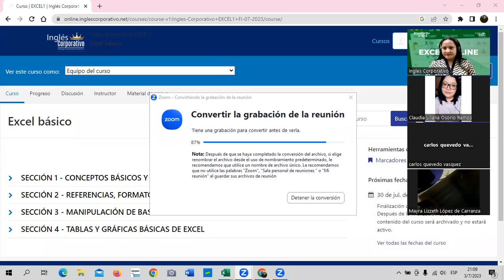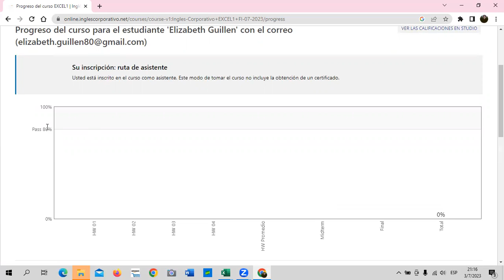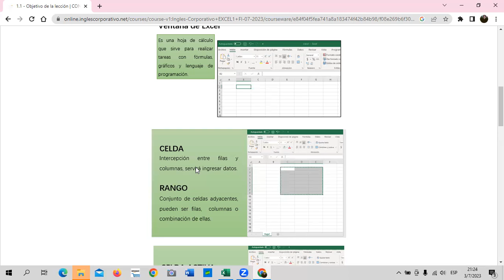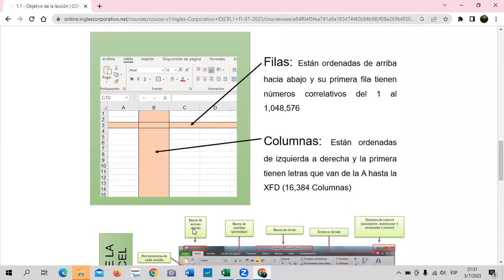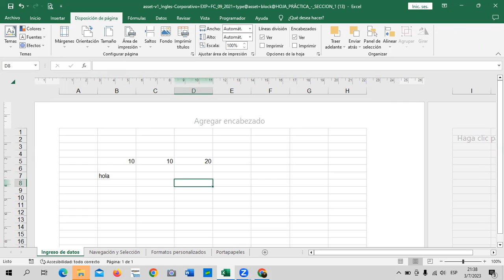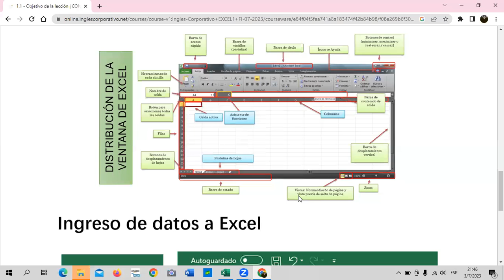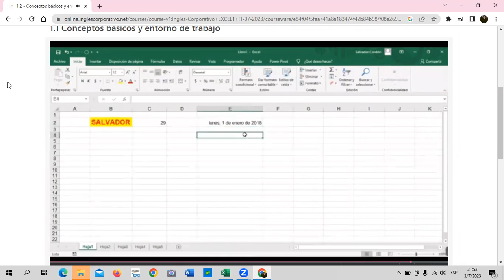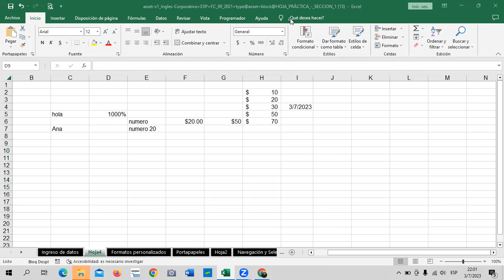Sesión 1 - 03/07/2023 - Guillén - Conceptos básicos de Excel.